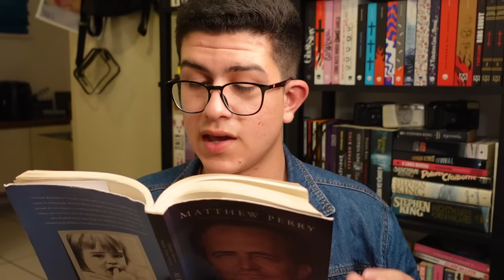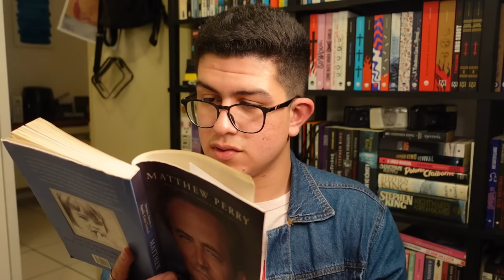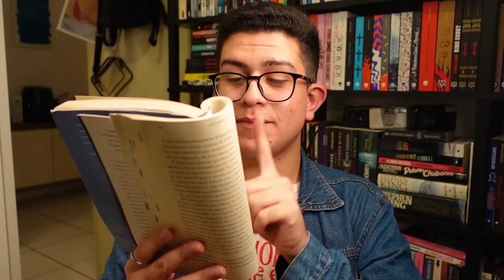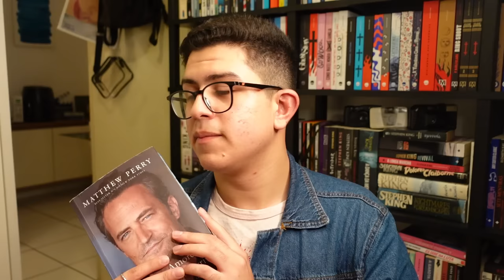eu li o livro de memórias do Matthew Perry (o chandler de friends) pra você não precisar ler!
a vida e as questões do ator matthew perry, mais conhecido como chandler bing!

📚 compre o livro

perguntas frequentes:
moro sozinho :)

contagem de inscritos:
71.259